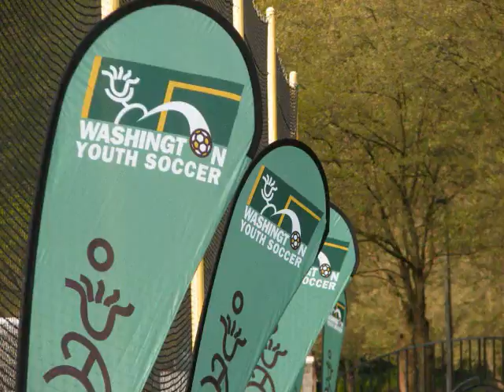Federal Way United Reign 94 Purple wins State Championship Cup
FWU Reign Purple 94 coached by Brian Yorke wins the 2010 Washington Youth Soccer Championship Cup 2:1 over Crossfire Premier 94 coached by Andy Schmetzer.